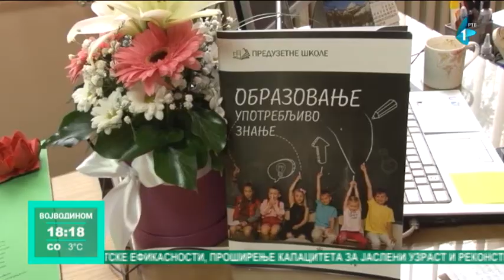Preduzetništvo u OŠ "Slobodan Bajić Paja" u Sremskoj Mitrovici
Da nastava bude usmerena na ishode učenja, Ministarstvo prosvete, nauke i tehnološkog razvoja u saradnji sa fondacijom "Univereksport" potpisalo je protokol još u oktobru 2017. godine, kojim je obeležen početak uvođenja preduzetništva u plan i program rada osnovnih škola. Među 40. škola u Srbiji jeste i Osnovna škola "Slobodan Bajić Paja" u Sremskoj Mitrovici.